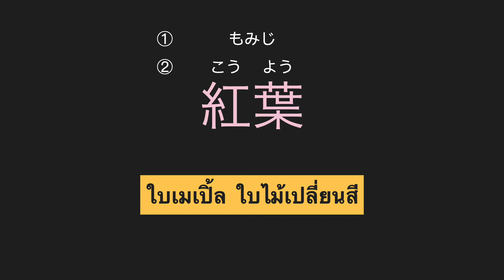คันจิ N4 EP4 เสียงภาษาญี่ปุ่น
ร่วมเป็นผู้สนับสนุนได้โดยการกดสมัครสมาชิกที่ช่องของเรา↓↓↓